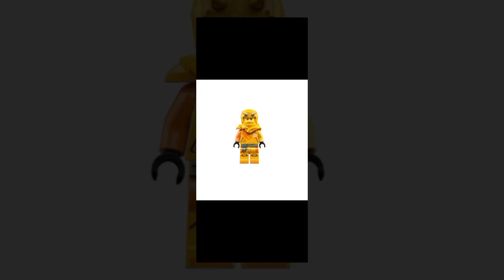lego lloyd ninja verde a arin ninja amarillo tribute del 2023